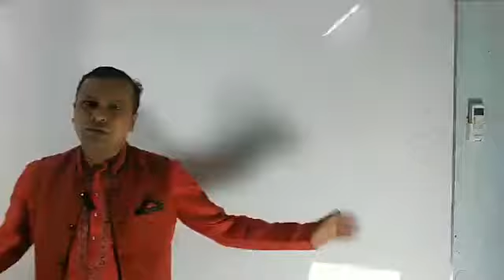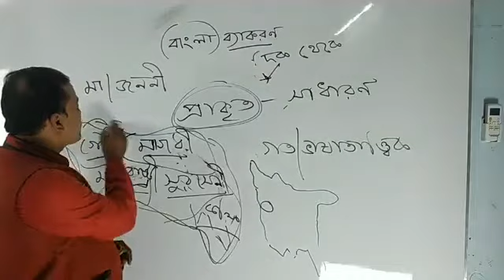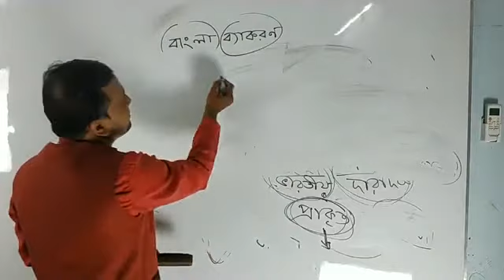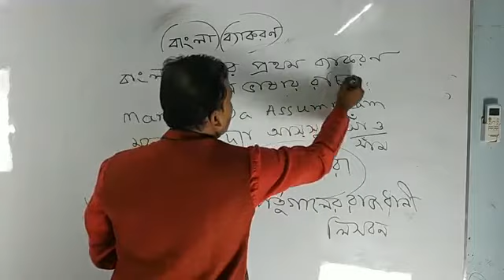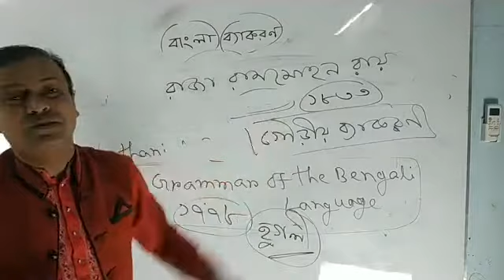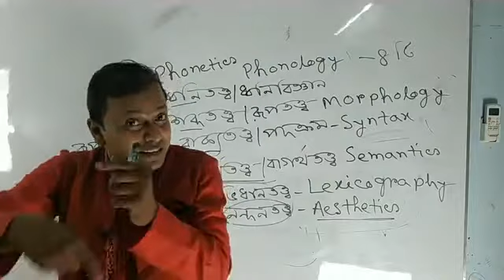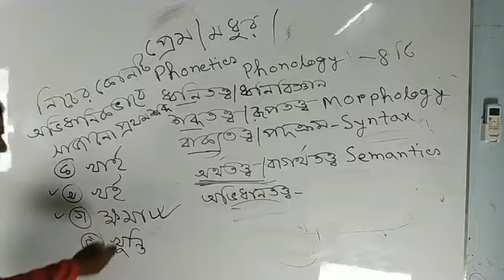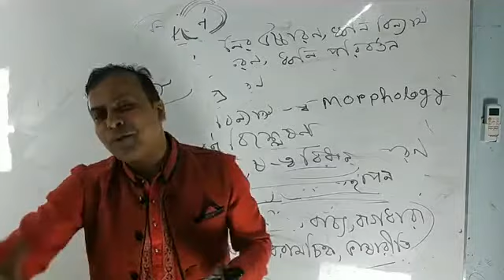বাংলা ব্যাকরণ পরিচিতি || Bangla Grammer Lecture 01|| জুয়েল কিবরিয়া স্যার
I believe in spreading Knowledge among students specially who are deprived of backing knowledge due to lack of money. This channel intends to upload paid lecture done by me for sack of availing videos for me as well students who seeks lecture.

Though this video isn’t made by me, but still I belong to the lecture as I paid the course. Despite all things Here fair policy Goes.